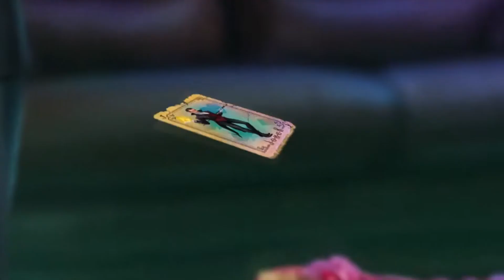Mystery Tales: Dealer's Choices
You’ve been invited on an exclusive gambling cruise! The Princess Lolita is ready to set sail, and you and your friend are two of the lucky guests. But your luck quickly runs out when the ship owner’s gambling partners begin turning up dead! With the help of ghostly spirits onboard, can you find the cause of the supernatural disappearances and save the passengers in time?